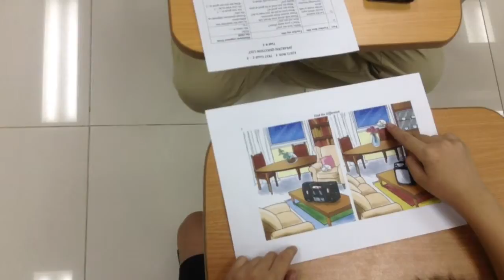MOVER 1F (18-05-2016) BÀI THI SỐ 2